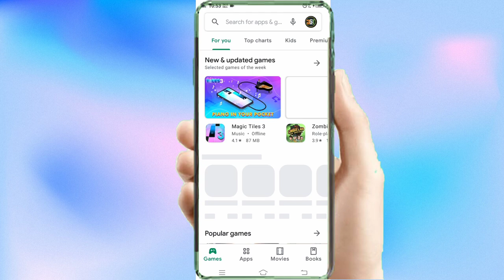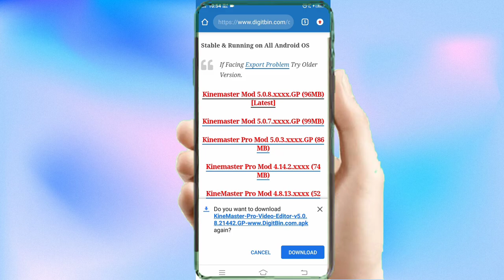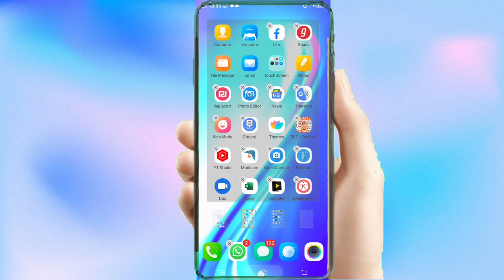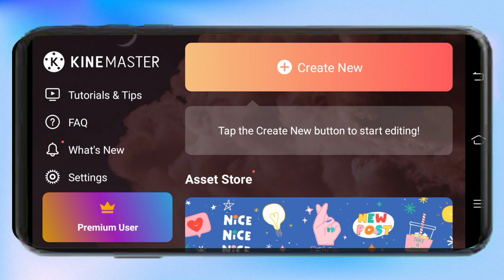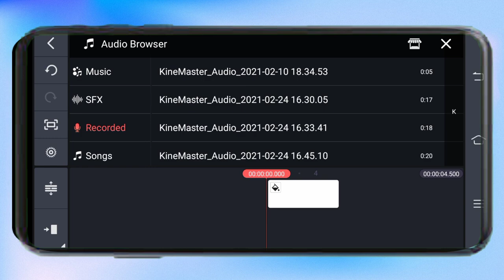kinemaster video editing | kinemaster video editing new style 2021 | kinemaster video kaise banaye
about Video
We have told in this video that you kinemaster Of Watermark how to remove

Video No.1
Video No.2
Video No.3
Video No.4
Video No.5
Video No.6
Video No.7
Video No.8
Video No.9
Video No.10
Video No.11
Video No.12
meesho app me login kaise kare, meesho app me account kaise banaye2021,
Video No.13
Video No.14
Video No.15
अपने मोबाईल का नेट करें फास्ट इस ट्रिक से,apne mobile ka net speed kaise badhaye,net speed fast kare